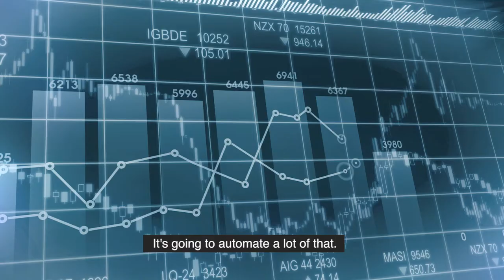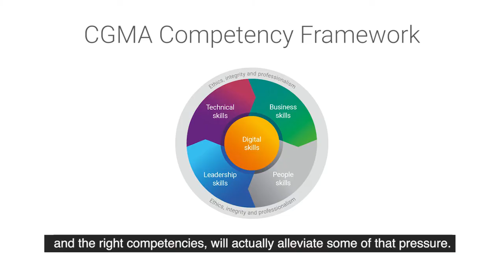Why finance needs to invest in its people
Technology alone won't transform the finance function. You need the right people with the right skills and the right capabilities.